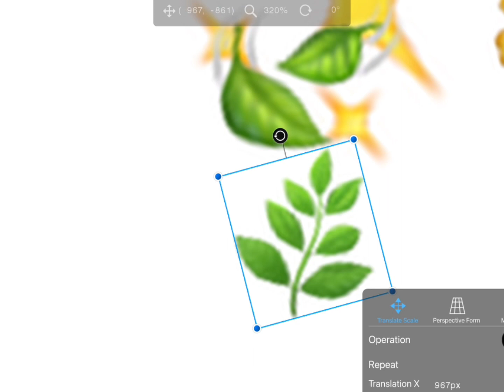Mixing random emojis…IT POPS-